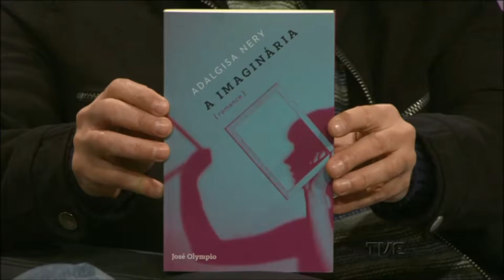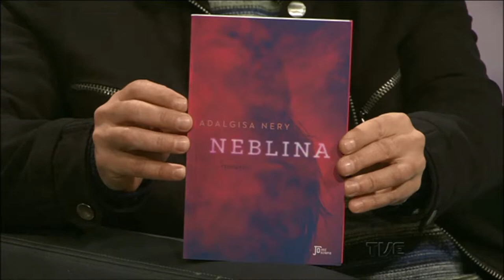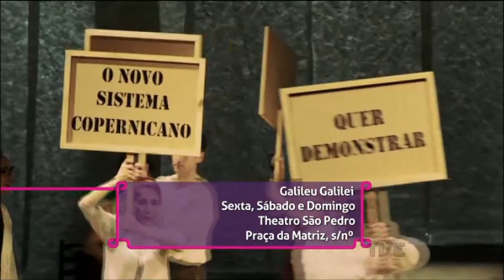Estação Cultura | TVE - André Golbert - 20/06/2016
Hoje a nossa música ao vivo é com André Golbert, que se apresenta em comemoração aos 158 anos do Theatro São Pedro
Tem Festival de Teatro de Rua de Porto Alegre com a peça odiseo.com
Confira também nosso comentário de literatura de Luís Dill, da rádio FM Cultura - 107.7
Conheço o trabalho do fotógrafo Pedro Heinrich no quadro Outros Olhares